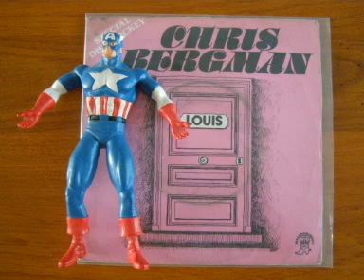Chris Bergman - Louis